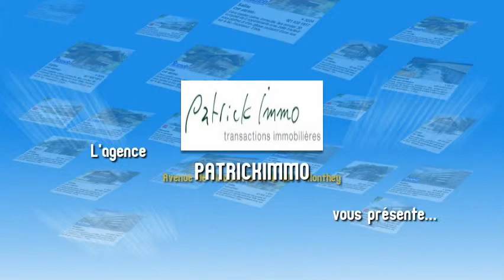À vendre - Maison jumelle 4.5 pièces Muraz (Collombey)-VS, CHF 490'000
Au coeur du Chablais valaisan, Vous serez séduits par le calme et le magnifique ensoleillement de ce petit village , proche de toutes les commodités .

Maison jumelle par le garage ( en ossature bois )  de 4.5 pièces de 126 m2 située proche du  centre du village et à proximité de toutes les commodités et axes autoroutiers

Erigée sur une parcelle de 480m2 , vous serez séduits par le calme et l'ensoleillement de cette maison

La distribution de ce bien est la suivante :

Rez de chaussée :

Hall d'entrée
Vaste pièce à vivre en L , salon , salle à manger avec cheminée et coin cuisine
Wc visiteur
Local technique / buanderie

Etage:

Palier
Une grande chambre avec accès balcon
Une chambre avec accès balcon
Une chambre
Une salle de bains avec baignoire et douche

Garage ( 26 m2 )

Prévoir travaux d'entretien

A saisir !